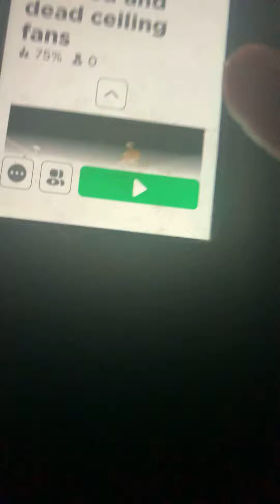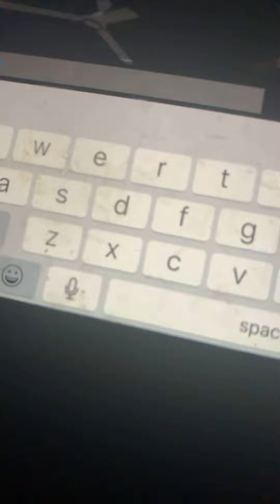Abused and Dead eiling fans?🤔🤔🤔😮😮😮😮😮